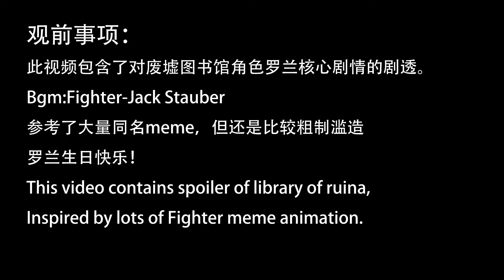【animation meme】Fighter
Happy birthday Roland!! I don't know how the tags work on Youtube so just in case Roland is a library of ruina character.
the song: Fighter- Jack Stauber